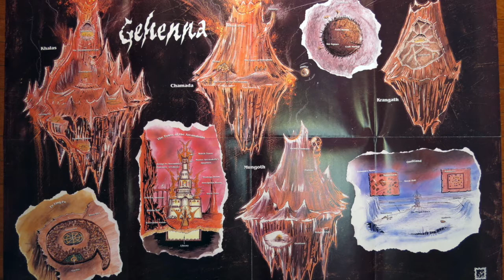Tabletop Orchestral - Gehenna, The Bleak Eternity / RPG Music / DnD Music / Ambience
A massive thanks to all the new subscribers for the recent love and support! You're all lovely people who deserve great music for your campaigns.
The bleak eternity of Gehenna. To walk here is to walk constantly at an angle. An upward slope to stacks of volcanic mounts and ragged molten cliffs. Here, the gravity is against you - and so what inhabitants require it are forced to carve their cities deep against the near vertical precipes of erupting firey bluffs.

Gehenna is home to the Yugoloths, the neutral fiends born of hags from the grey wastes of Hades who sit and scheme between the Baatezu Devils and the Tanaari Demons,

The river styx flows through here, and as such, it is not uncommon for the blood war to spill out into the now corpse filled  falling terrain of Gehenna to become a battleground; or a prison.

Woe to you who finds yourself caught in the crossfire of fiends.
Comment below with what you'd like to hear next week for any number of environments or settings - Plus, I'd love to hear how you imagine these pieces working in your games.